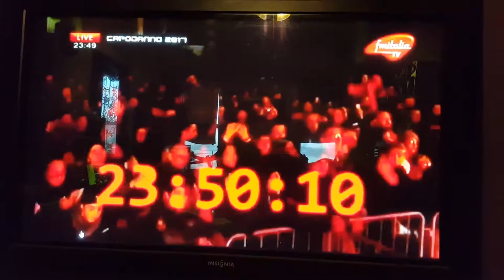Fm Italia saluti di buon anno ha me